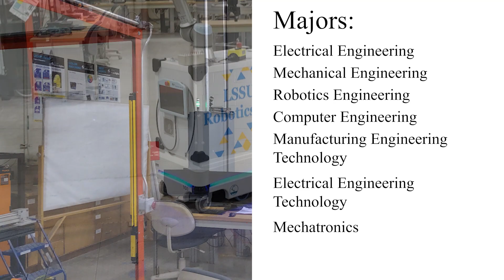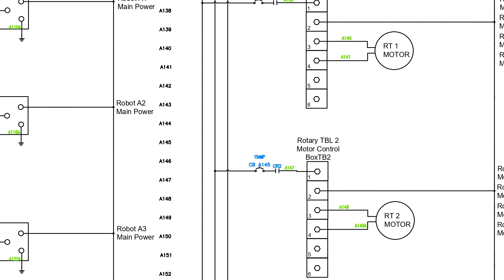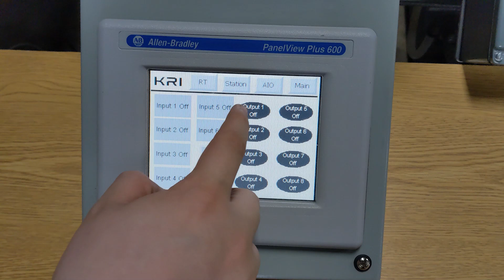Team KRI Senior Engineering Project 2023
Team Members: Granite Winoweicki (ME), Keegan Light (RE), Ryan Parker (MET), Sabrina VanAuker (EE, RE), Seth Woltanski (RE)

Faculty Advisor: Professor Jim Devaprasad
Company: Lake Superior State University
Industrial Contacts: Dr. Edo Sarda

Project Description: Team KRI (KUKA Robotics Integration) has worked with Lake Superior State University and KUKA Robotics to refurbish and replace an
older robotics line. This upgrade consisted of replacing the current outdated robots and the complete control system. The new 4-robot robotics line will serve
as a platform for LSSU’s robotics courses, marketing of LSSU Engineering and Robotics programs, and future senior projects. The line as well as the course
materials have been modernized to support industry 4.0 & safety features. The team has also implemented an exciting final demonstration that will showcase
the capabilities of the updated robotics line.